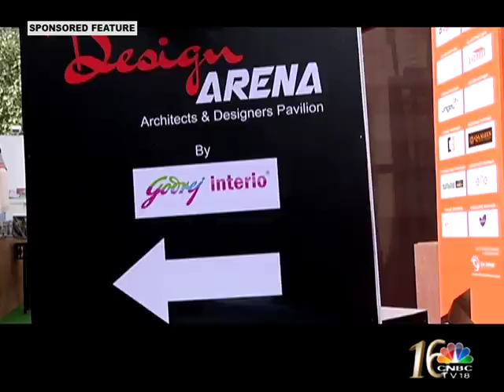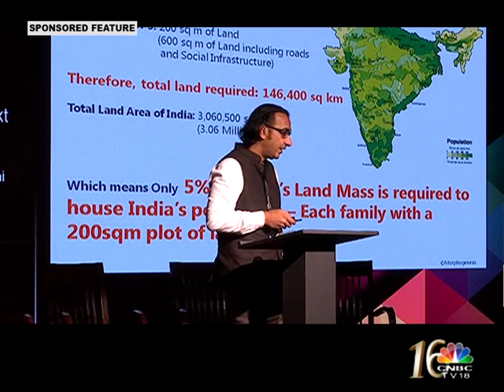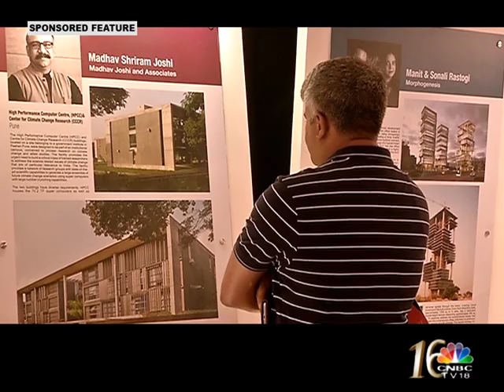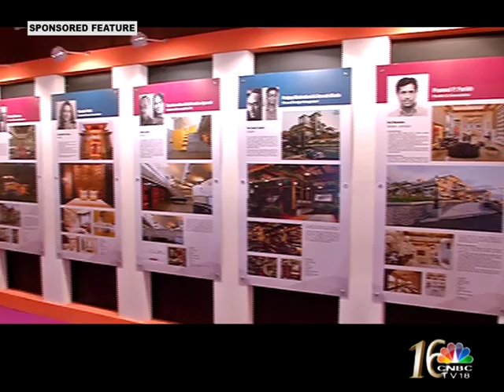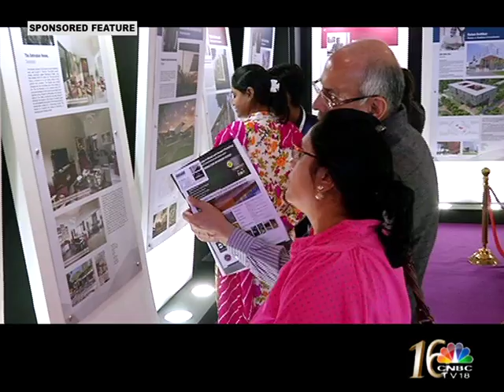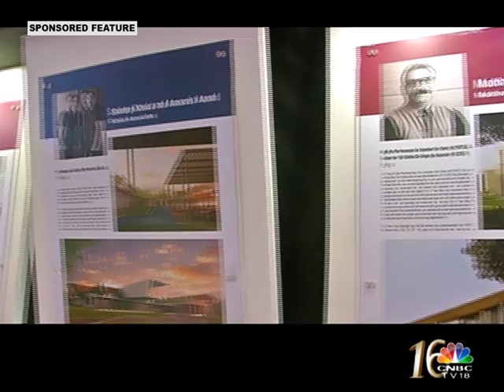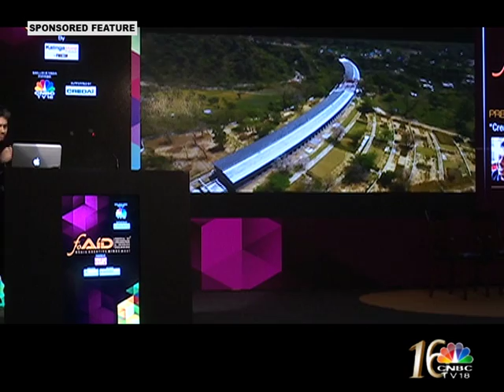Festival of Architecture and Interior Designing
FOAID2016 a festival to celebrate the Architecture and Interior Designing of India